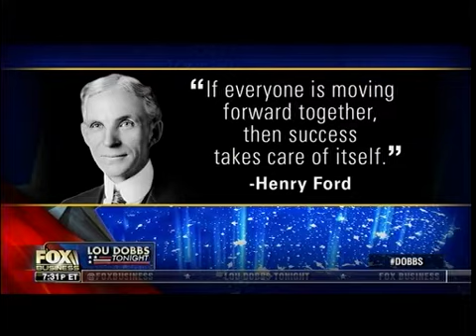A few thoughts now on what has been an action packed first week for President Trump - Lou Dobbs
A few thoughts now on what has been an action packed first week for President Trump - Lou Dobbs' Commentary ­ ­=­===